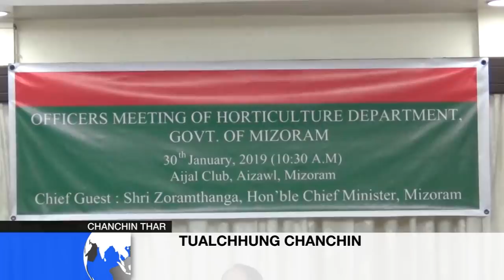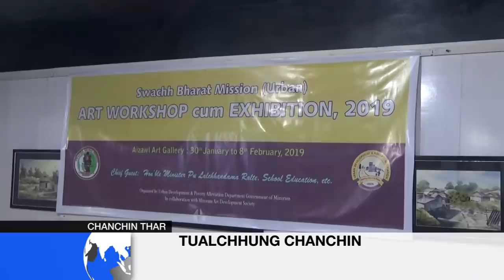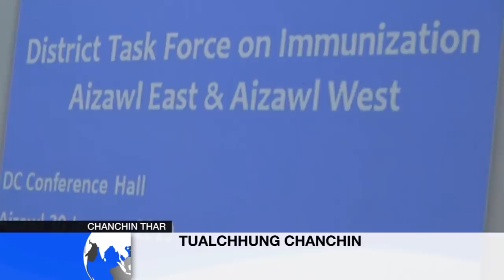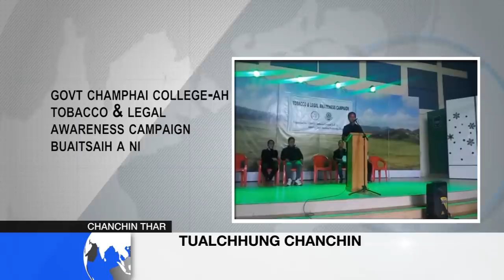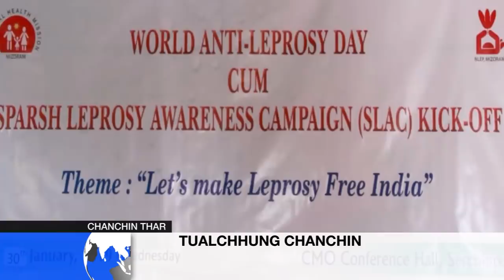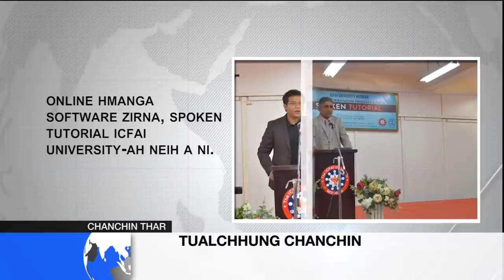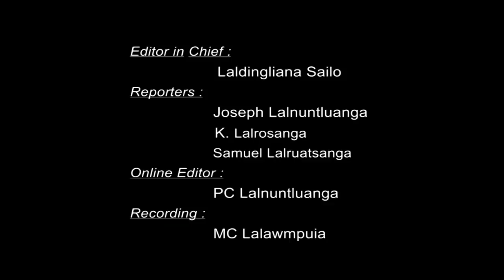ZONET CHANCHIN THAR 30 Jan. 2019 (Nilaini)